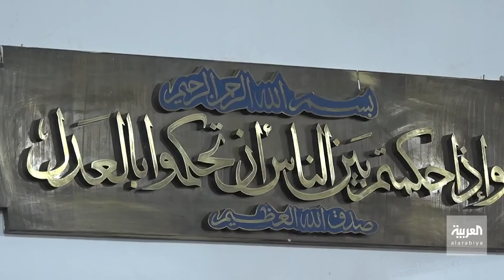صباح العربية | لماذا يتعاطف البعض مع قاتل نيرة أشرف؟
سألنا المصريين: لماذا يتعاطف البعض مع قاتل طالبة_المنصورة نيرة_أشرف؟.. إليكم الإجابات